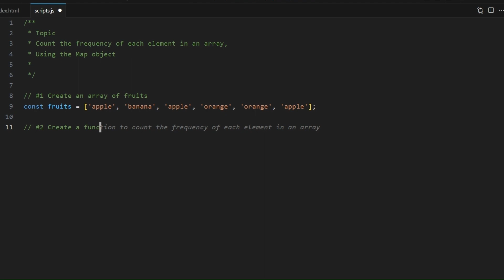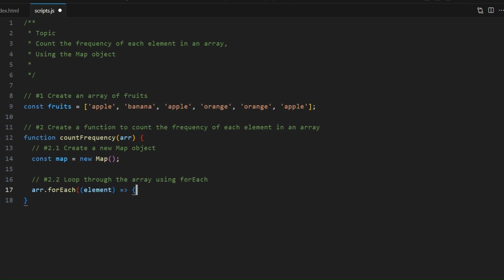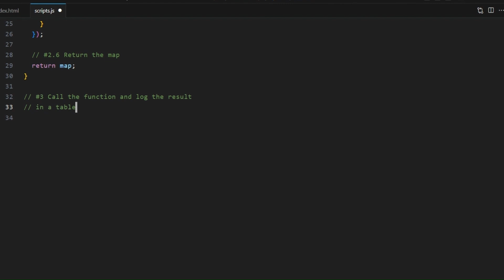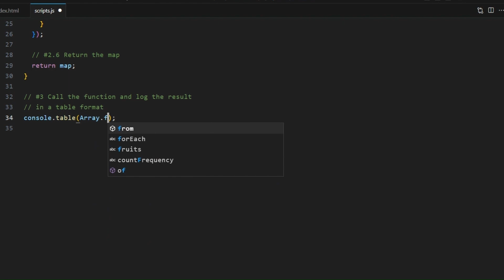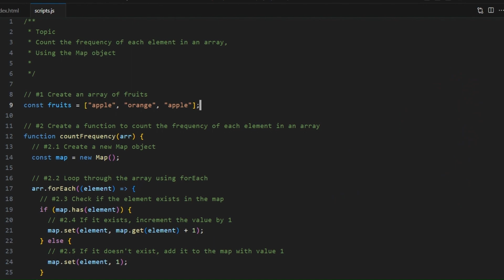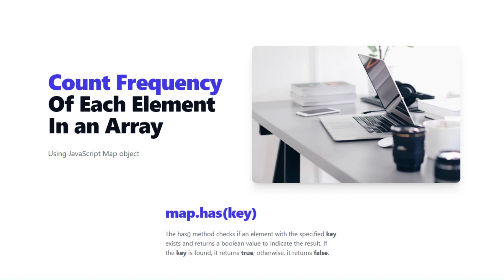Count Element Frequency in JavaScript Arrays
In this video, I'm going to show you how to easily count the frequency of each element in a JavaScript array. If you've ever struggled with analyzing arrays in your code, this tutorial is perfect for you. I'll walk you through step-by-step and show you a few tricks to make the process quicker and more efficient.

By the end of this video, you'll have a solid understanding of how to count the frequency of elements in an array using JavaScript. So if you're ready to take your JavaScript skills to the next level and master array analysis, make sure to watch this video.

⏱️ Chapters:
0:00 - Intro
0:27 - Create an array
0:45 - Create a function
1:05 - Create a Map object
1:14 - Loop through the array
1:40 - Check if element exists using 'has' method
2:04 - If not, add it to the map
2:30 - Call the function and log the result
2:46 - Log the result in a table format
4:05 - Testing